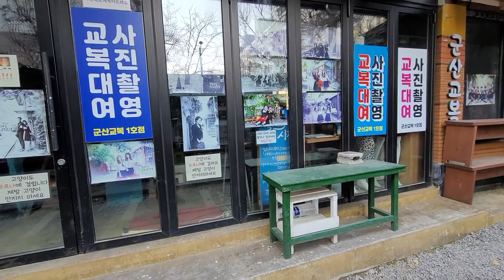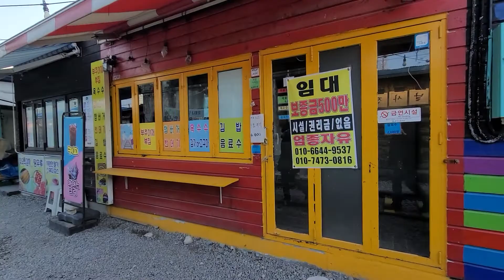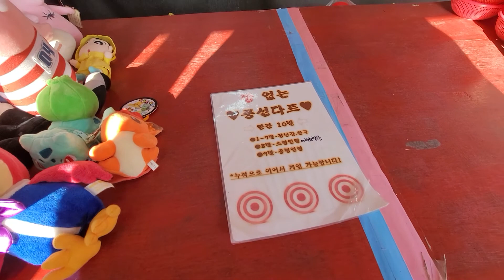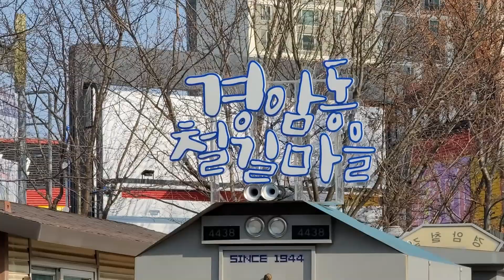군산 이마트 주차 경암동 철길마을 풍경 캠핑카여행 12.23